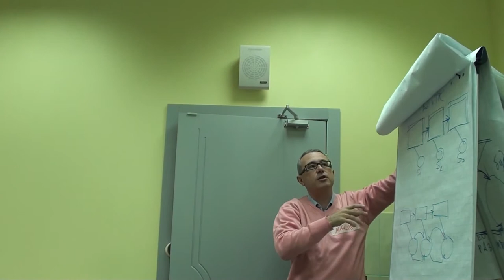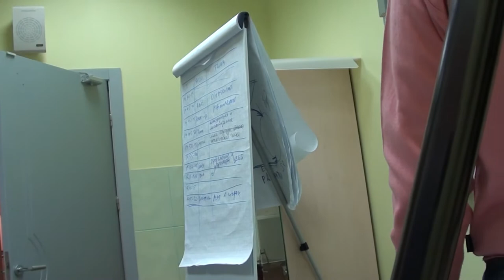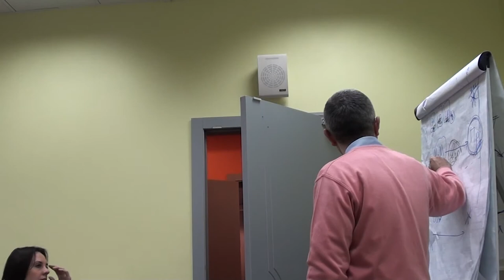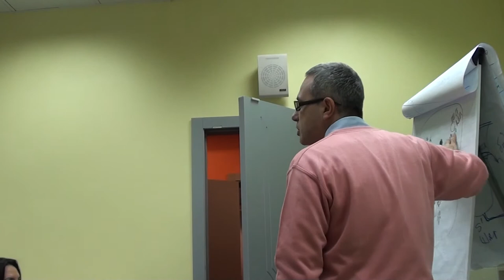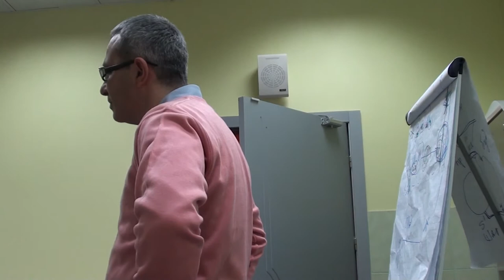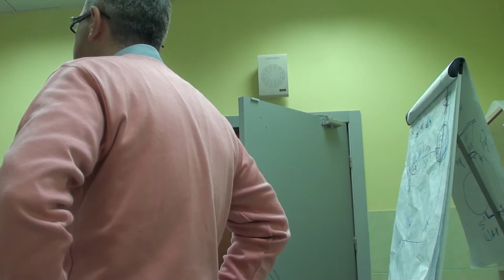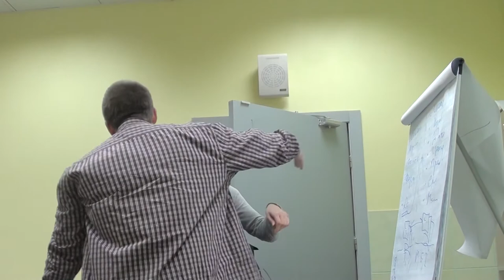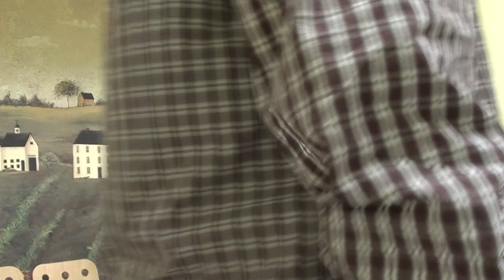🔓 9 ноя 2013 | Максим Осовский 1️⃣ Методология для жизни. Введение в СМД-подход (1 камера)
🔓 секретный

г. Москва, метро Преображенская площадь,
ул. Б. Черкизовская, дом 4, корпус 1, Российская государственная библиотека для молодежи
Организатор: Андрей Стёганцев, Екатерина Безрукова
Участники: Анна Горбань, Константин Тупикин, Александр Овчинников, Сергей Шуплецов, Ксения Виноградова

9 ноября (суббота)
Мастер-класс Максима Осовского
"МЕТОДОЛОГИЯ ДЛЯ ЖИЗНИ. Введение в СМД-подход"
"Маргинальность социальной формы существования СМД-методологии в сочетании с самыми современными методами системных исследований, рафинированным стилем мышления и языком делают этот подход уникальным явлением". Новейший философский словарь
Для кого:
• Для профессионалов системы "человек-человек" - тренеров, консультантов, коучей, модераторов, фасилитаторов, психологов, педагогов и др.
• Для прогрессивных руководителей и собственников бизнеса, hr-специалистов, лидеров проектных команд.
• Для всех, кто решает сложные ответственные задачи в ситуациях новизны, нестабильности, неопределенности, высокой цены ошибки.

Цель мастер-класса:
Совершенствование коллективного мышления в процессе решения общих профессиональных и жизненных задач.

Задачи:
1. Освоение участниками принципов визуализации, схематизации и картирования идей.
2. Знакомство с основными принципами и понятиями системо-мыследеятельностного подхода.
3. Освоение участниками принципов проектирования хороса игровой действительности.
Методика проведения: интерактивный режим.
Темы мастер-класса:
• Мышление. Создание образов. Разделение. Отражение. Знаки. Whiteboard animation.
• Представления об онтологии. Многообразие отраженных индивидуальных картин мира.
• Схема мыследеятельности. Невозможность понимания в обычной коммуникации. Создание общего видения (ownership).
• Акт деятельности. Цель. Средства. Проблемы проектного подхода и проектного управления. Проблемы власти и подчинения. Проблемы эксплуатации мотивации и компетенций.
• Возможности рефлексивного управления. Ситуация деятельности. Позиция. Кооперация.
• Сферы и системы деятельности. Неизбежность изменений и постоянного развития. Неизбежность конкуренции. Форсайт. Самосовершенствование и самообучение как ответ на вызовы конкуренции.
• Институты управления. Игра, как метод управления равновесием большой системы. Проектирование игр.

Автор и ведущий мастер-класса: Максим Осовский - преподаватель Британской высшей школы дизайна, преподаватель Российской академии народного хозяйства и государственной службы при Президенте Российской Федерации, автор открытого курса "Системный подход к мышлению и деятельности".